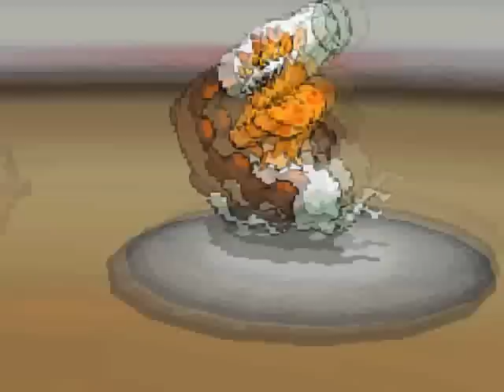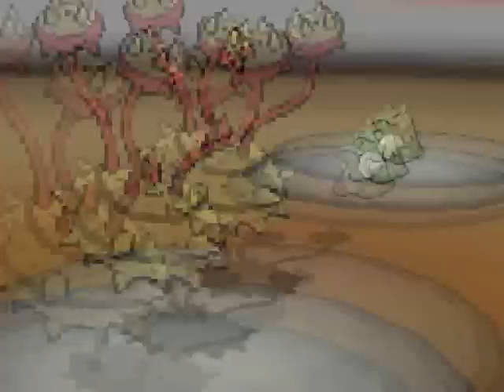Pokemon Black/White Battle #39 vs: Solosoloblackdude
Inb4allthefaggotscomplainabouttheteamswewereusing